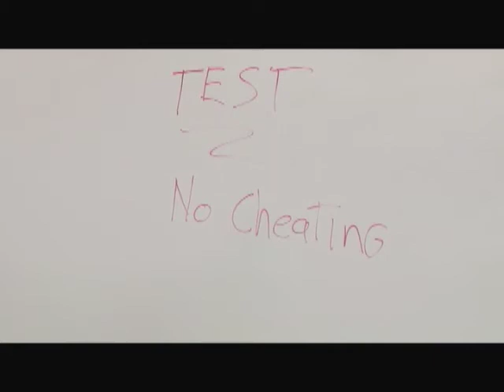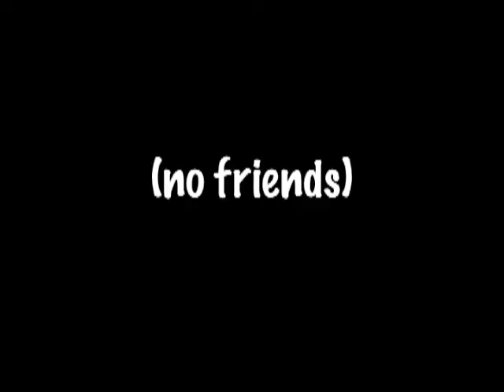Lonely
A short film that I put together using extra footage from the "Cheaters" video. The song is the 34th song from the album "Ghosts" by Nine Inch Nails (btw, I do not own that song nor the rights... so please don't sue me).